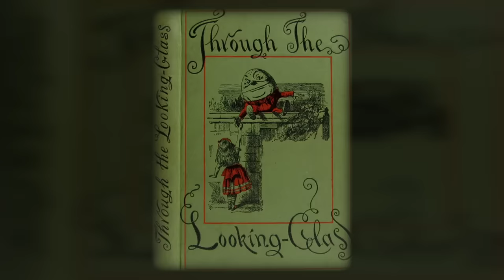CONSTELLATION Episode 7 Ending Explained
I review, breakdown and explain Constellation Episode 7. I discuss the Apple TV+ show which stars Noomi Rapace and Jonathan Banks. I react to the scenes in space, back on earth, and the mysteries behind everything going on. I also give my theories and predictions on future episodes.

Is Henry/Bud dead? Where was Jo taken? Are there actually four universes?

Links to gear in my studio -

Hexagon Acoustic Panels

Audio -
Shure SM7B Microphone
Elgato LP Microphone Arm
Beyerdynamic DT 990 PRO headphones
GoXLR Mini

Lights -
LED Strip Lights
Elgato Key Light
RBG Standling Light

PC -
CorsairOne PC